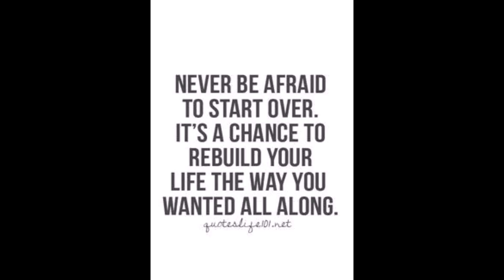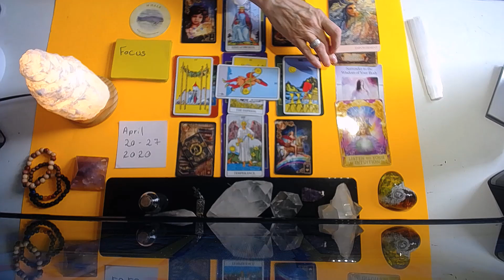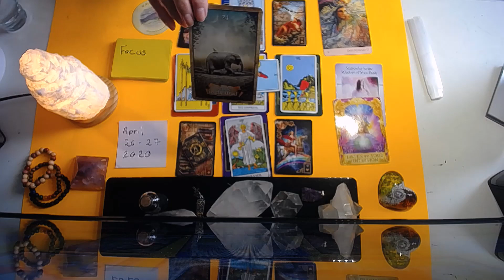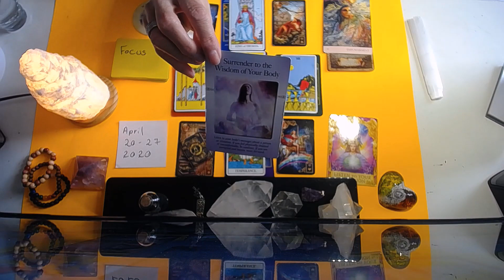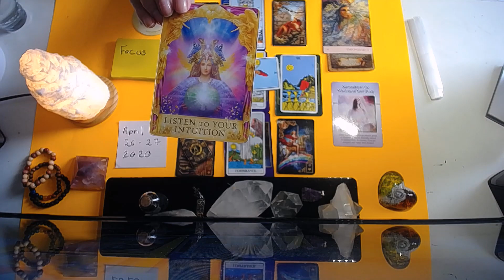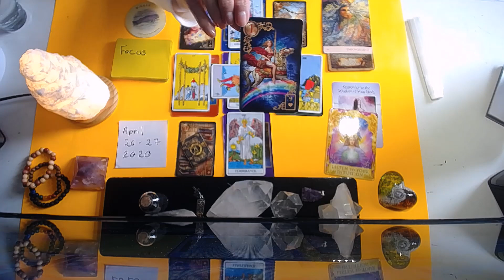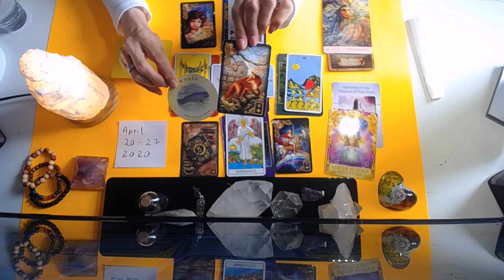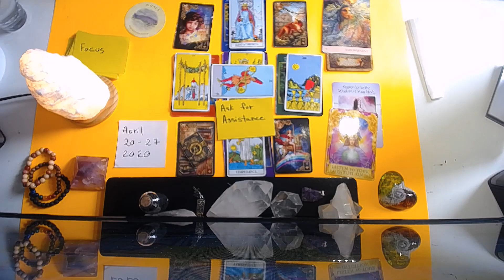VIRGO APRIL 23-27 2020 ~ TAKE YOUR TIME .. AND TAP INTO YOUR INTUITION FOR GUIDANCE !!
45 min. $100
1 Hour . $150 .. Very detailed reading and many clarification cards
1 QUESTION READINGS ... VIA EMAIL ONLY .. $20 .. 24 HR.  time span
REIKI SESSIONS ..  $80  for 45 mins.. .  done with audio and visual .. on SKYPE OR FACEBOOK MESSAGER LIVE

I use tarot and oracle cards as a tangible tool , but not necessary as I am an Intuitive reader, Clairaudient , Clairvoyant , Clairesssence ... See , hear and smell things ..
I am also a MEDIUM and if SPIRIT  randomly enters a LIVE reading I  must relay those immediate messages ..
GIFT CERTIFICATES AVAILABLE UPON : email notifications
and you will be notified immendiately when any of my videos  are on Youtube to be viewed

Brenda
Category
Entertainment